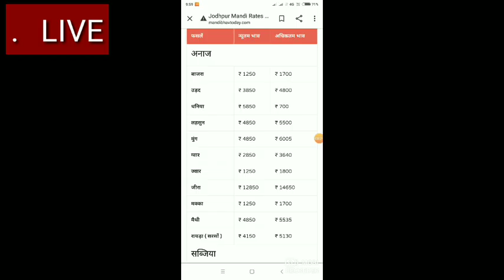30 march 2021 jodhpur Rajasthan anaj Mandi bhav, जोधपुर अनाज मंडी भाव आज के।। रायड़ा मक्का।।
anajmandibhavtoday gwarajka bhav#rohitashghotrakhalsa
Onion rate today in karnatka,onion rate today in hydrabad,onion rate today in odisa,pyaj teji manndi report,potato price in market, फर्रुखाबाद मंडी आलू का भाव,